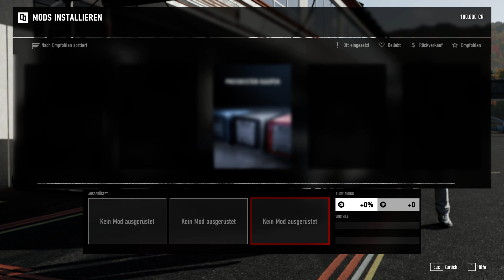FORZA MOTORSPORT 7 | #1 | Die Karriere - Die erste Meisterschaft | PC/Thustmaster T150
DANKE!